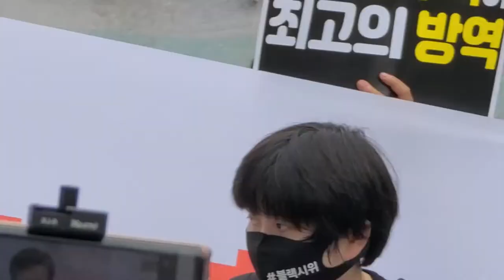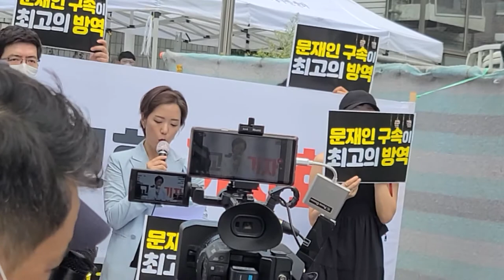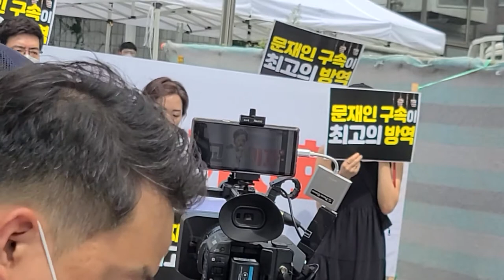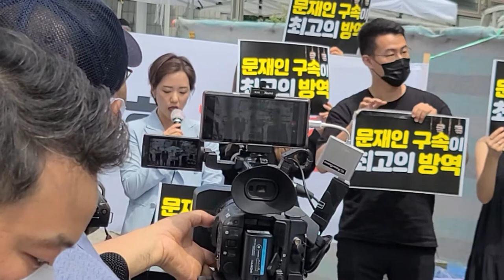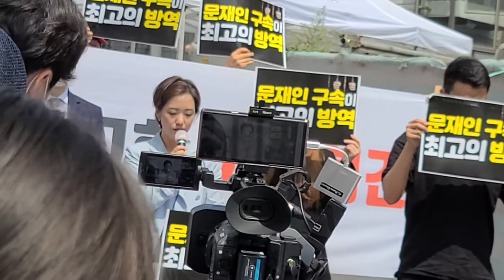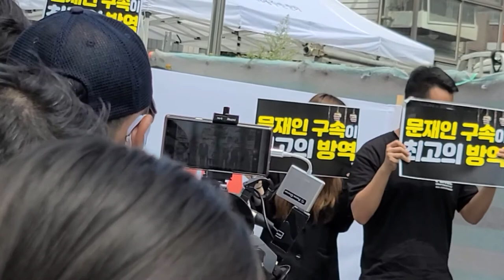전광훈 구속하려고 문재인이 검찰에 명령내리고, 교인 확진자 마구 부풀려!!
[박귀성 기자]=전광훈 목사 측이 16일 오전 서울시 장위동 소재 사랑제일교회 앞에서 노상 기자회견을 열고 문재인 정부와 서울시를 맹렬히 비난하면서, 문재인 정권과 서울시가 아무런 죄도 없는 전광훈 목사와 사랑제일교회 신도들을 탄압하기 위해 교인 확진자 숫자를 부풀리는 등 갖은 방법으로 탄압하고 있다고 주장했다.